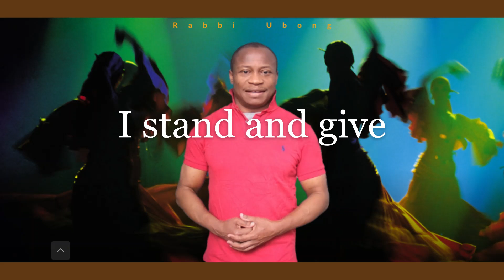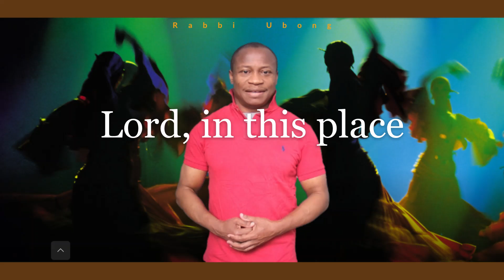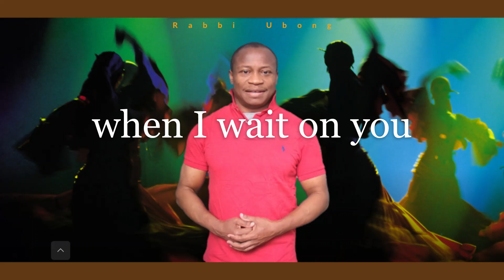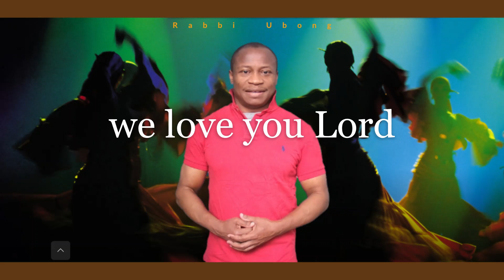GIBEON | Thousands Of Praises - Rabbi Ubong